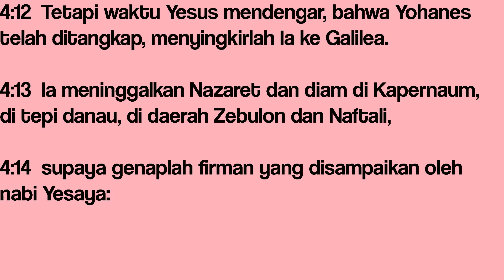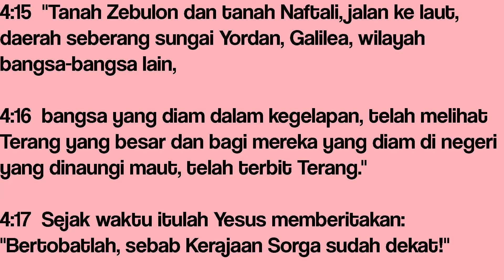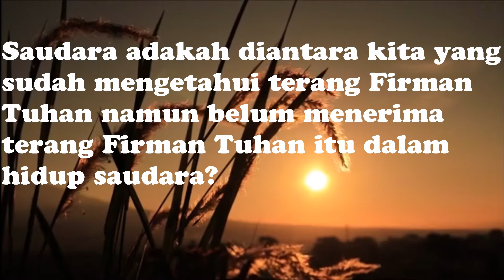Spiritual Life#229 - Yesus tampil di Galilea